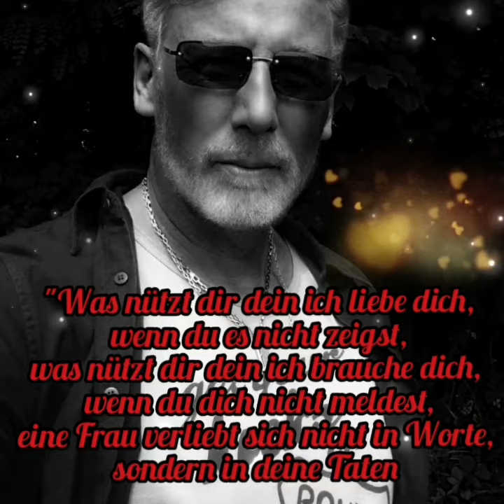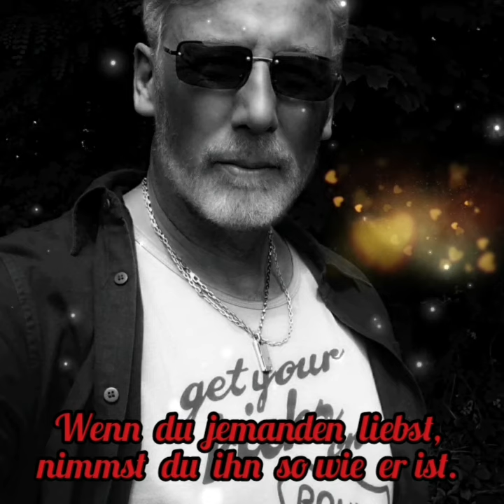MontanaJoe "Liebe muss nicht perfekt sein, aber echt".